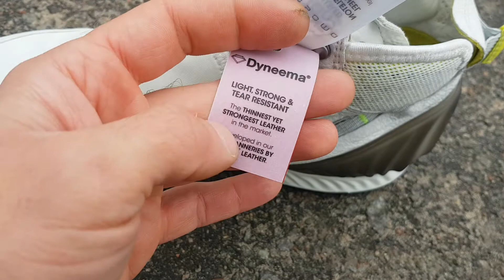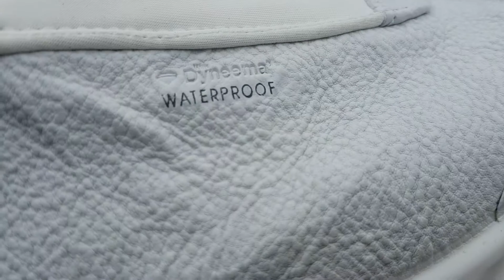ECCO EXOHIKE MEN'S MID DYNEEMA (840744-01007)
Ботинки ECCO EXOHIKE MEN'S MID DYNEEMA (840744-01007)
Мужские ботинки ECCO EXOHIKE средней высоты с резиновой подошвой MICHELIN созданы для того, чтобы вы не теряли уверенности в походных приключениях. Сверхлегкая межподошва и пяточная поддержка обеспечивают комфорт и поддержку в течение всего дня.